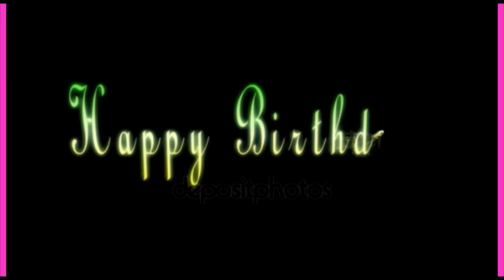2020 2021 années de Vengeance de congolais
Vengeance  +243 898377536